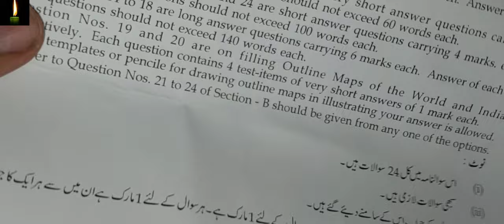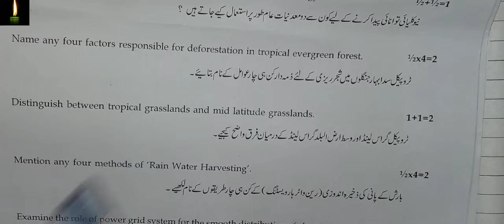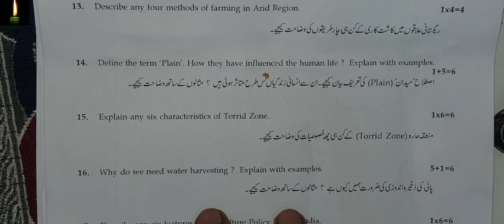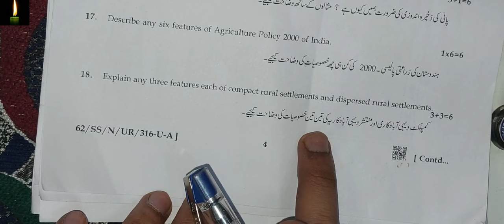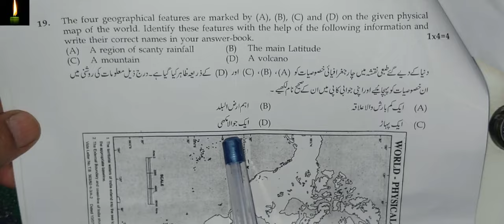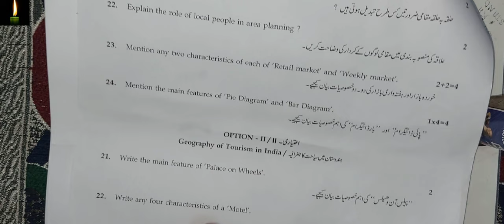Geography 316 Nios questionpaper solved Answers in urdu | Geography 316 Niosin urdu solved QA